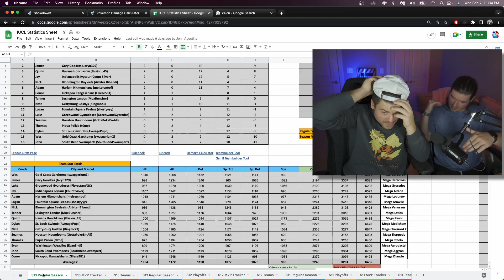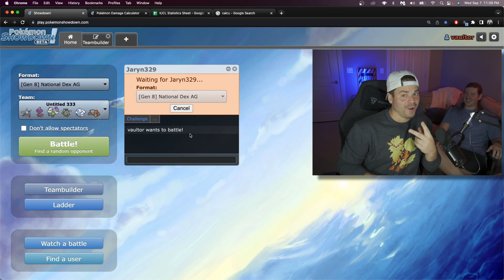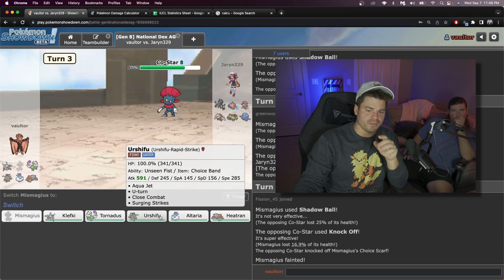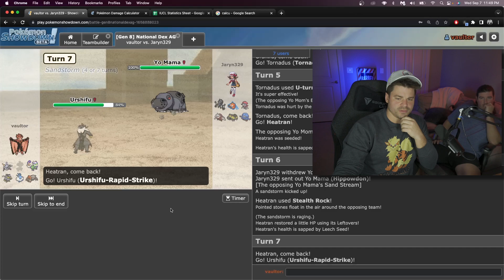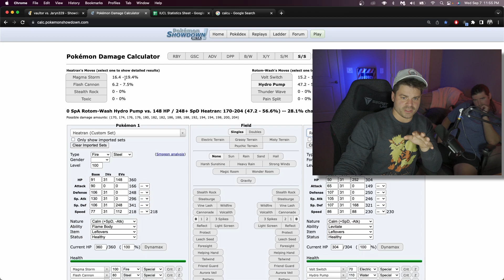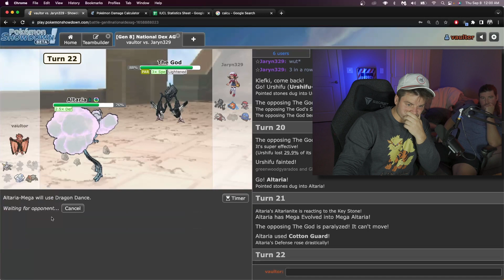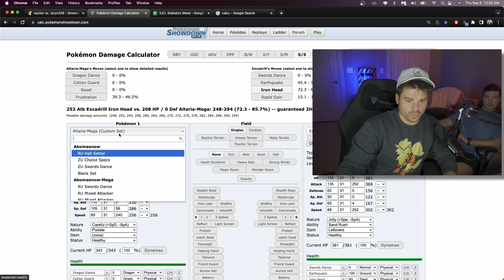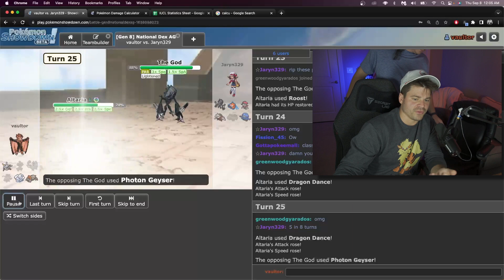IUCL Season 13 - Week 3 vs. Gary Goodras | LIVE Competitive Pokemon League Battle ft. Swaggerium Z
Welcome Back to the BARBERSHOPP!  Thank you so much for being here.
This week we are graced by Lord Swaggerium Z himself, a true instant classic, as we take on James and the Gary Goodras!

Take Care, God blehh.